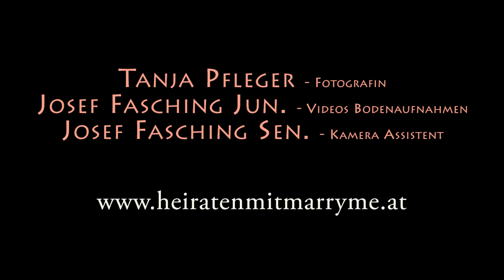Romantisches Braut-Shooting in Grado, Strand, Meer, Sonne!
Wenn es gefällt freue ich mich über viele Kommentare und viele Likes :)
If you think it's nice, I am happy about many comments and many likes :)
Isabella Karnell - Hochzeitsfloristik
Doren Design - Brautmoden
Elisabeth Jernej - Model, Styling & Visa
Rudi Schneeberger - View-Copter Flugaufnahmen, Post und Schnitt
Tanja Pfleger - Fotografin
Josef Fasching - Kameramann
Schein Peter und Josef Fasching sen.